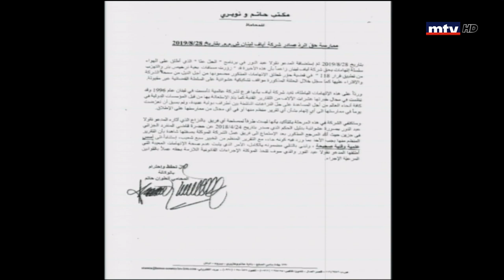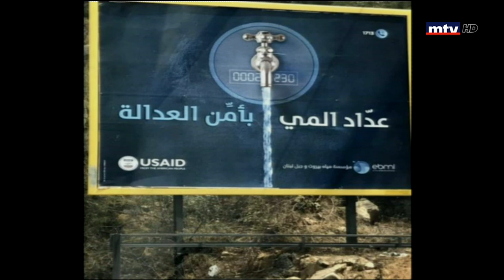Al Hal Enna - 02/09/2019